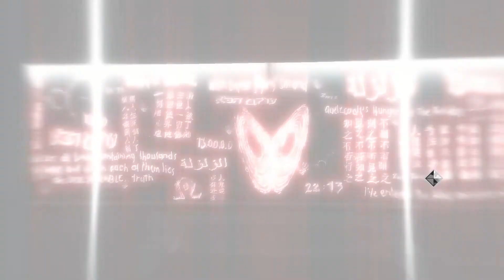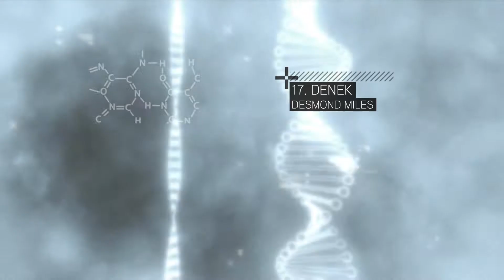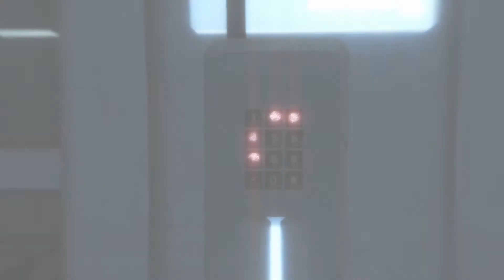Assassin's Creed 2 (TÜRKÇE) 1.BÖLÜM